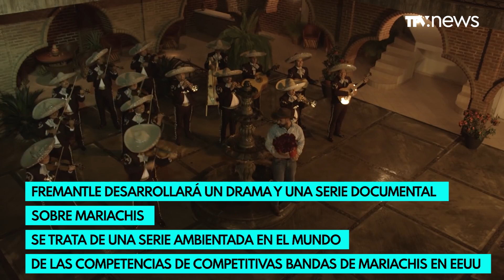¡Reed Hastings deja su puesto como co CEO de Netflix! - TTVnow